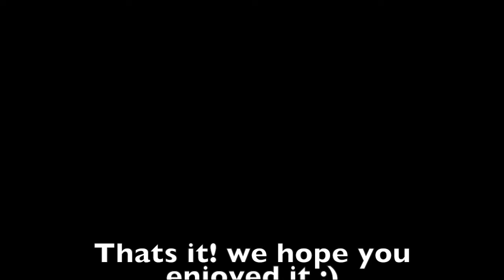DIY TUESDAY: Berries for a GIRLS NIGHT IN! | MAKEUPBLUEPRINT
Hi gorgeous,

A girl’s night in mask, simple yet effective way to treat your skin for a pamper night.

You will need:
Yoghurt
Honey
Mixed berries
Lemon juice

Benefits of each ingredient:

Yoghurt: contains lactic acid which gently exfoliates the dead skin and brightens the skin, and it also consists of probiotics that cures blemishes.

Honey: natural antiseptic, it also helps stimulate tissue growth and it exfoliates your skin really gently.

Mixed berries: contain antioxidants, which is anti-aging.

Lemon juice: it contains natural enzymes and vitamin C that help brighten your skin.

With love,
H from makeupblueprint